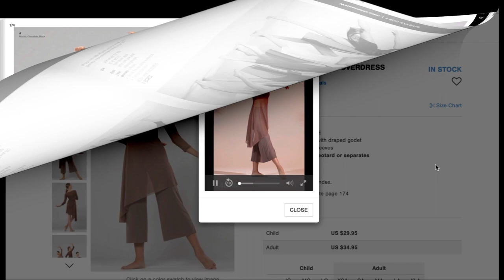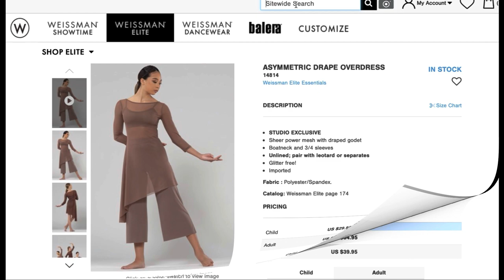Unleashing The Power of Your Dreams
We are destined for greatness. It is up to us to unlock our potential and unleash the power of our dreams. Never underestimate the beauty within.